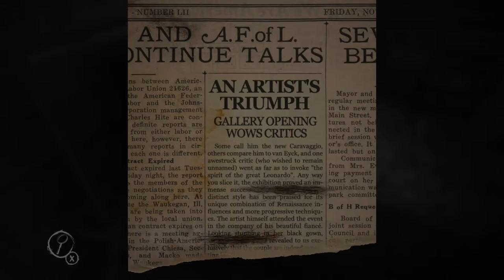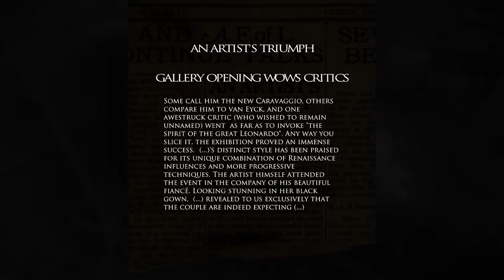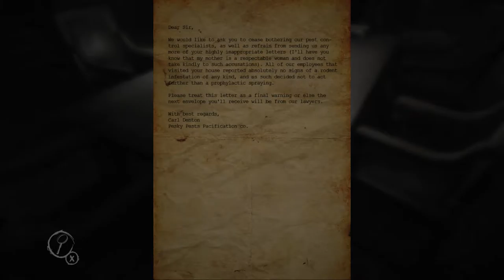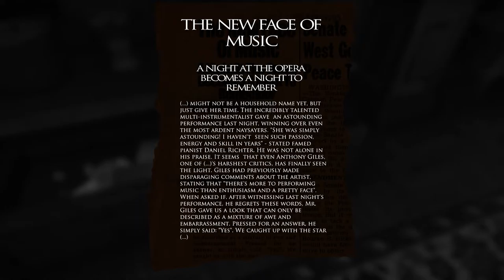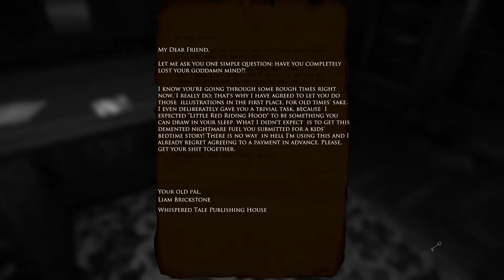mygamegenie plays Layers of Fear Episode 1